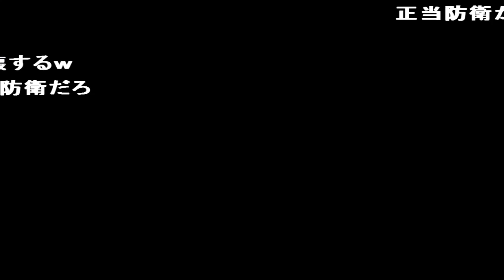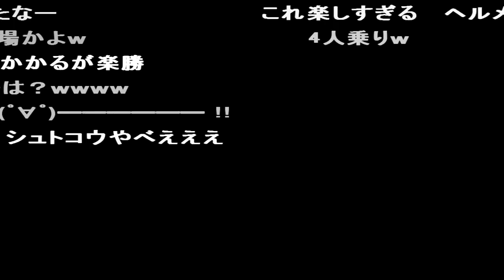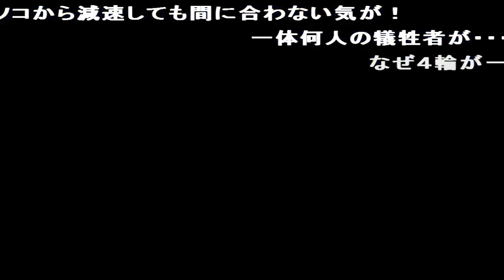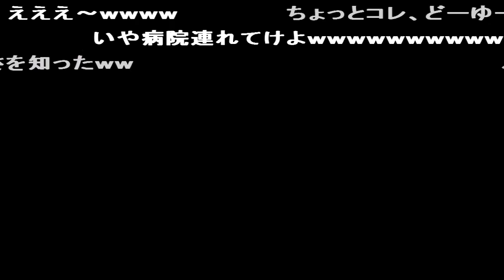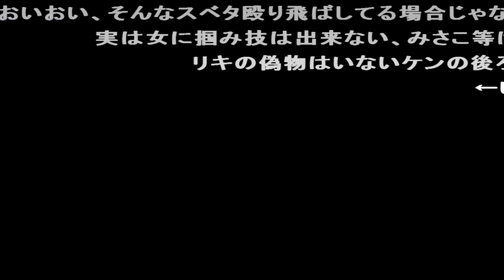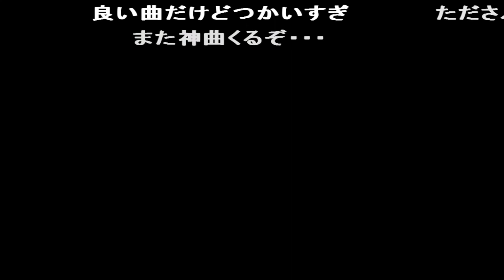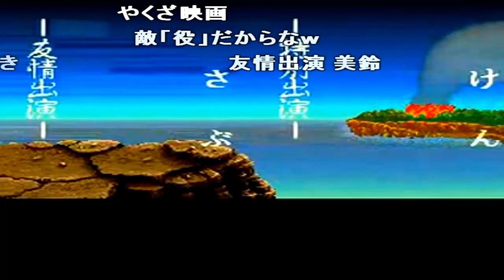コメ付き 新・熱血硬派 くにおたちの挽歌 ファミコン プレイ動画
コメ付き  新・熱血硬派 くにおたちの挽歌 ファミコン プレイ動画  新・熱血硬派 くにおたちの挽歌
ごみしかいねぇ やさぐれどもはくたばれ なつかしい・・・時代だな 女は男より攻撃力が低い分、移動速度が速い設定。FFのコーディに対してガイみたいな感じ このBGM大好きだわ。 くにお&りきの不調で善戦。犬にしては上出来な抵抗だったな。昔、五福星というジャッキーとサモハンの映画があってな・・・。確かこういう観覧車で。 有野課長が上手かったらそれはそれで嫌だろ 崩れるのはくにおの必殺技でも回避可能 神曲 親方!空からDQNが!! どこって・・・空から落ちてきている
なつかしいな一番やりこんだぞこれ ナンバープレートミロや SFCって美しいね こんな男も今ではりきの先輩だよ… 後ろでコンバットライブスやってるw 首都高が血と肉片まみれに…w 200/k ミニスカノーヘル 200/k ノーヘルミニスカ7 200/k ノーへルミニスカ 即死ステージきたーw どんな女子高生だよw
リサちゃんに体力なくなるまで顔グリグリ踏んで欲しい やーさんキター みさこの座ってるバイクのサドルになりたい しかし、髪が青ぷよぷよに見えて・・・ リサ最高。死ぬまで踏んでもらって抜いた ちなみにりきの身長は180㎝ 裏拳便利だよね  ライブアライブの功夫編を思い出した この曲大好き このゲームやってみると結構面白いよ さぶより強い 神曲 神良 女ザコかわいいよ女ザコ 3DS版でまた会おうゼ… タックルのフェイントが厄介過ぎるwww 骨格どうなってんだ NTK...